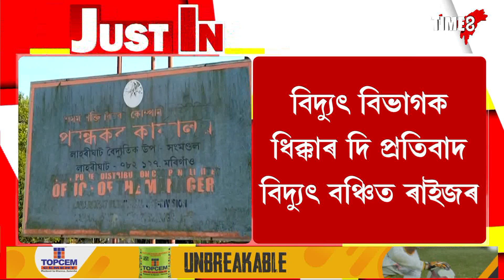বিদ্যুৎ বিভাগক ধিক্কাৰ দি প্ৰতিবাদ বিদ্যুৎ বঞ্চিত ৰাইজৰ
বিদ্যুৎ বিভাগক ধিক্কাৰ দি প্ৰতিবাদ বিদ্যুৎ বঞ্চিত ৰাইজৰ, লাহৰীঘাটৰ কাঠনিৰ তৰাবাৰীত উত্তপ্ত প্ৰতিবাদ